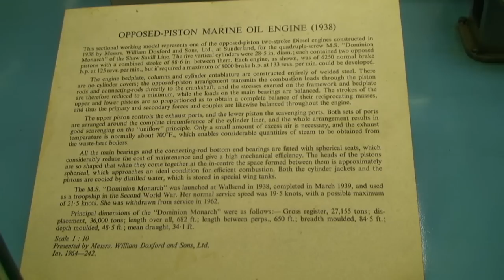Opposed Piston Marine Oil Engine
720p
The original of this 1:10 1938 Doxford LB engine scale model was of 6250 hp at 125 rpm with a maximum of 8000 hp at 133 rpm, if required .
The 36.000 tons cargo passenger liner  DOMINION MONARCH, launched in 1938,  had four of these engines,  one for each screw, allowing a pretty high speed of more than 20 knots. She was the fastest large motor vessel at its time. In WW II she was used as a troop ship and survived the german and japanese submarines. Pre- and after war, doing the UK/New Zealand service  for the Shaw Savill Line, she was famous for her first class passenger service.
The Doxford engines , especially the LB type (Large Balanced   -  with different strokes for upper and lower piston - to balance forces and couples) had a very smooth running, not to compare with a standard Diesel engine,  and moderate fuel consumption. The propellers were direct driven without gearing, because the two-stroke engines could be started by the help of compressed air in either direction.
Heat losses were minimized by the two-stroke uniflow system, so that the hot exhaust gases could be used  to heat a boiler.
Some more details you can read in the Science Museum's description at 0:23  of this video respectively  enter  'Doxford' ,  'Opposed Piston Engine'  or 'Dominion Monarch'  in your search engine
The drawback of these fine engines was the complexity of that design, requiring some more moving parts and bearings than standard reciprocating engines and therefore  high maintenance costs. Unfortunataly Doxford does not exist any more.  Actually engines with opposite-piston design are only projects.